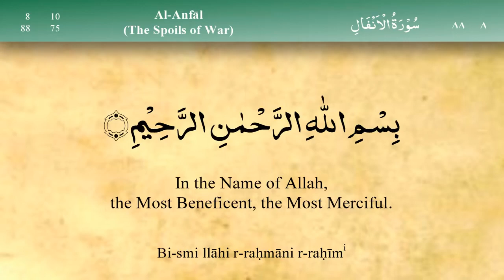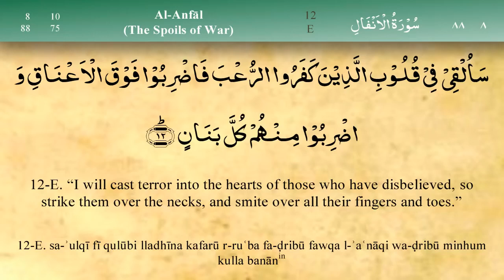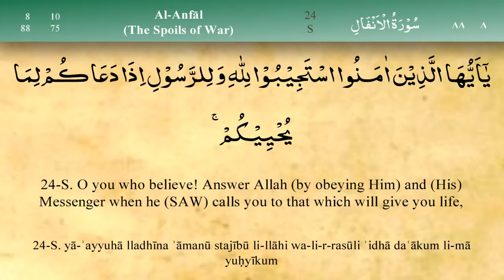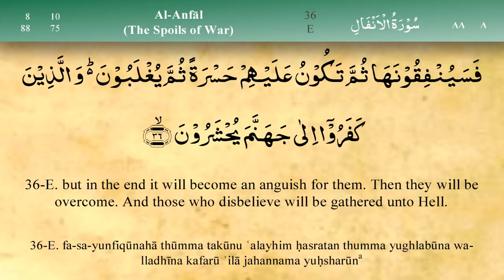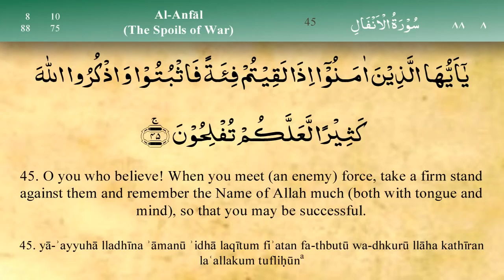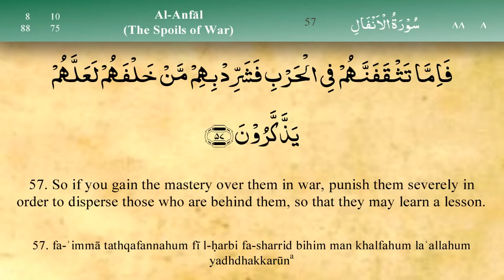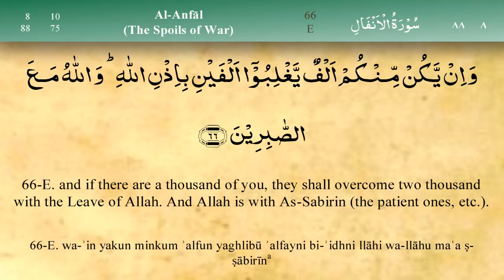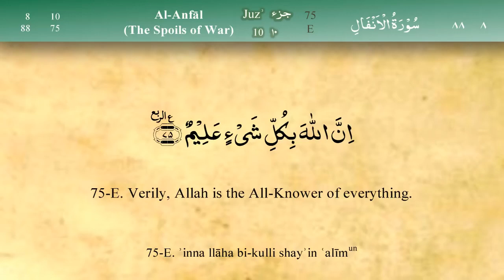08 Surah Al Infaal Mishary al afasy سورة الانفال مشاری راشید